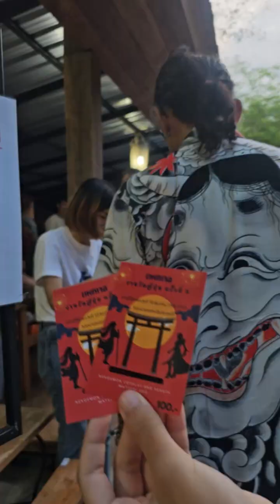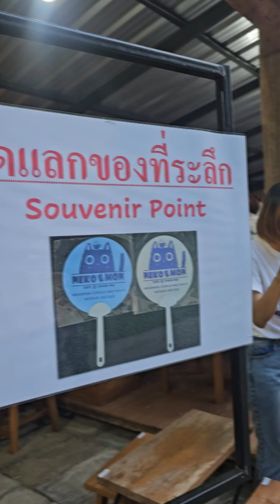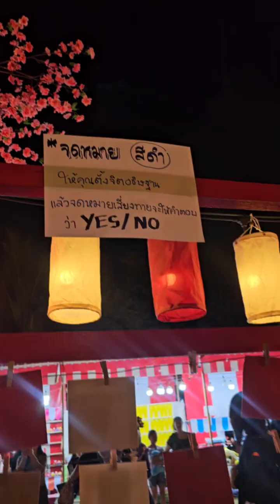เที่ยวงานวัดญี่ปุ่นเชียงใหม่ 🎏 ที่ Nekoemon Cafe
เที่ยวงานวัดญี่ปุ่นเชียงใหม่ 🎏
Nekoemon Cosplay and Yukata Matsuri 3rd